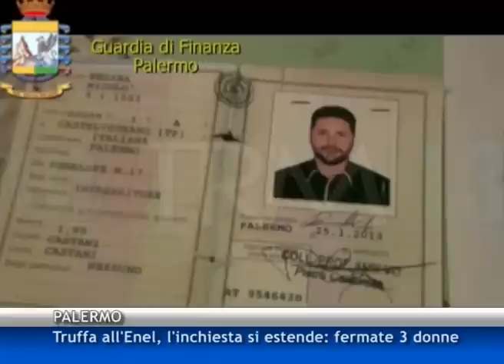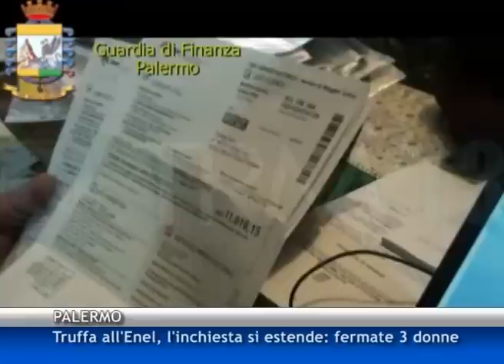Truffa milionaria all'Enel: altri tre arresti [TGMed 15/05/2015]